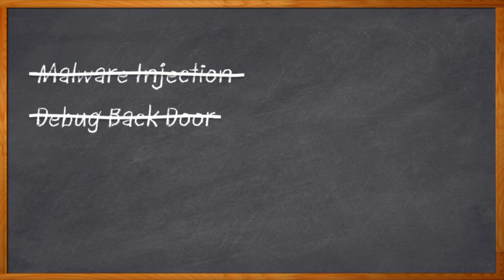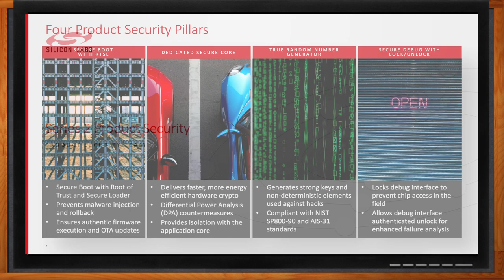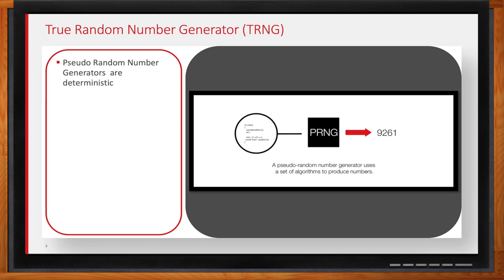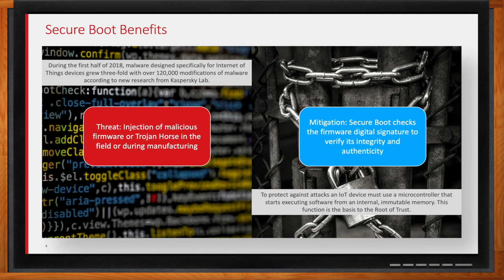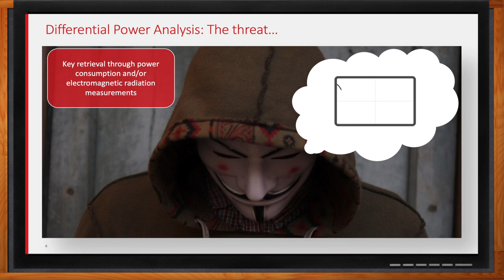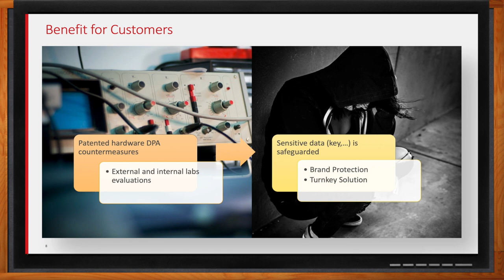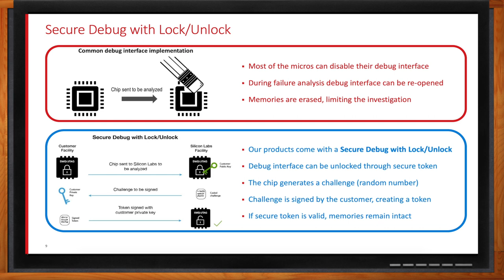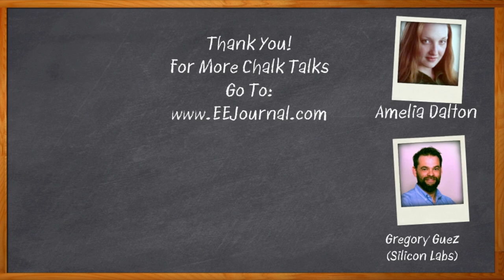Series 2 Product Security -- Silicon Labs and Mouser Electronics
January 22, 2020 - Side channel attacks such as differential power analysis (DPA) present a serious threat to our embedded designs. If we want to defend our systems from DPA and similar attacks, it is critical that we have a secure boot and root of trust. In this episode of Chalk Talk, Amelia Dalton chats with Gregory Guez from Silicon Labs about DPA, secure debug, and the EFR32 Series 2 Platform.